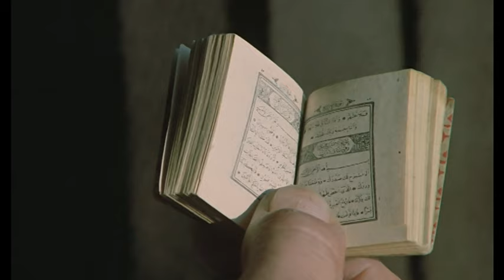Vurun Kahpeye TÜRK Filmi | Aliye , Tahsin'i Sorguya Çekiyor!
Vurun Kahpeye; 1973 yapımı başrollerini Hale Soygazi ve Tugay Toksöz'ün paylaştığı Türk filmidir. Restorasyonlu olarak izleyebilirsiniz.
Filmde, İstanbul’dan Anadolu’ya öğretmenlik yapmaya giden bir kadının Milli Mücadele'ye verdiği destek anlatılır. Aliye, öğretmenlik yapmak için Anadolu’nun bir kasabasına gider. Kasabada Kuva-yi Milliye gönüllüsü  Ömer Efendi ve karısı Gülsüm Ana’nın yanına yerleşir. Hacı Fettah, Kuva-yi Milliye destek veren Ömer Bey’den ve Aliye’den rahatsızdır. Ömer Efendi hakkında dedikodu yayarak kasabalıyı Aliye’ye ve Kuva-yi Milliye'ye karşı kışkırtır. Bu sırada işgal edilen kasabada pek çok insan hayatını kaybeder. Aliye, düşman işgaline karşı Kuva-yi Milliye ile birlikte hareket edecektir.

Vurun Kahpeye filmi oyuncuları; Murat Tok, Hale Soygazi, Tugay Toksöz, Tanju Gürsu, Selçuk Özer, Diler Saraç.

Yapımcılığını Hürrem Erman'ın yaptığı Vurun Kahpeye filminin yönetmeni ise Halit Refiğ'dir.